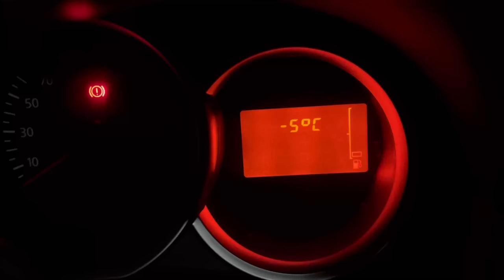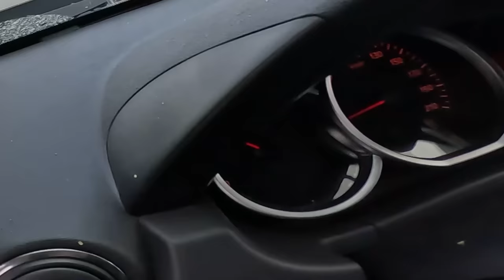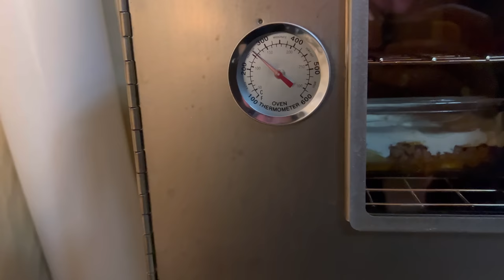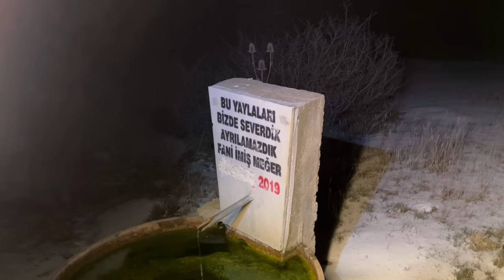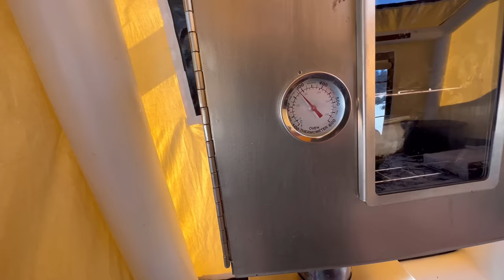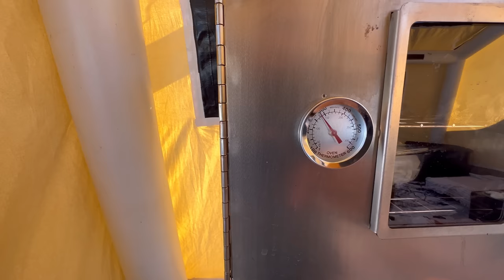YENİ SOBAMIZLA KAR KAMPI -5° | ARABAMIZ ÇAMURA SAPLANDI!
Selamünaleykum Merhaba;
Belki bu sene en soğuk kampımızı yaptık -5° gördük çadırımızdaki minderler bile donmuştu. Arabamız çamura saplandı çıkarmak için iki buçuk saat mücadele ettik. Zorlu bir kamp ve deneyim oldu. Bir sonraki maceralarımızda görüşmek üzere Allaha emanet olun.